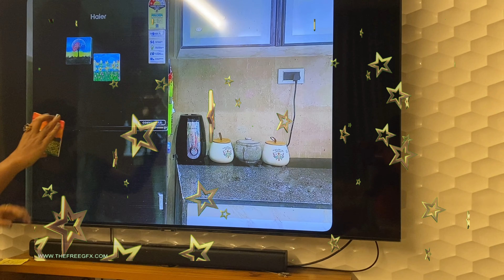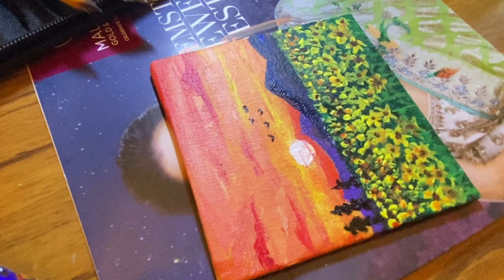How to draw scenery drawing easy/ sunrise and sunflower acrylic painting tutorial/nature painting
@v.sformomkids6319 How draw nature painting acrylic tutorial step by step easy tutorial